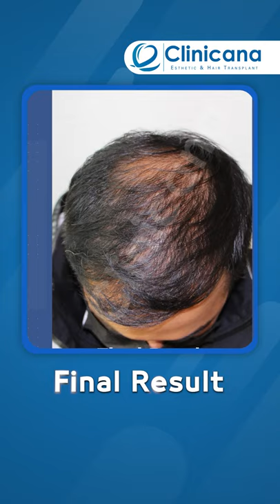Mr. Zaid's Hair Transplant Journey in Istanbul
Hair Transplant Journey in Istanbul Turkey